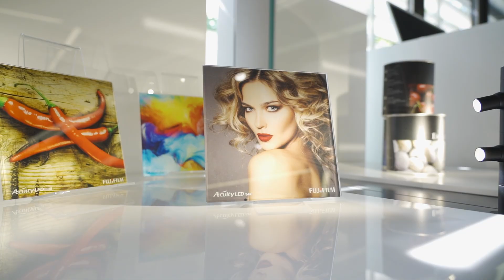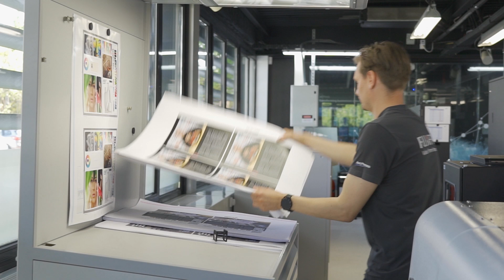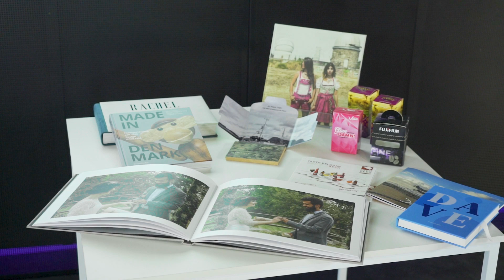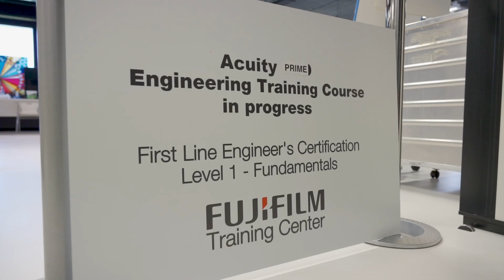Fujifilm Print Experience Centre Brussels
The Fujifilm Print Experience Centre Brussels (in short PECB ) is based in Zaventem (near Brussels), Belgium and is the European demonstration and training centre for Fujifilm’s digital print solutions.

Watch the short video (recorded before the covid pandemic) for a first impression of the PECB.